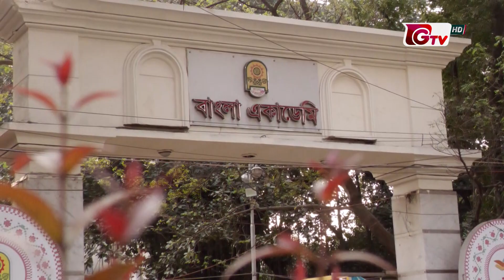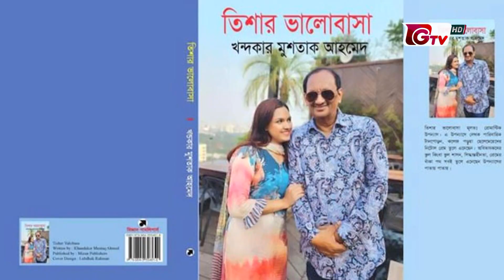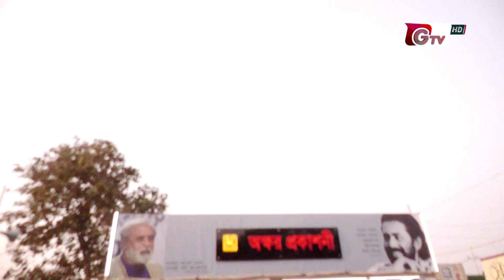বিদায়ের সুর বাজছে অমর একুশে বইমেলায় | Book Fair 2024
বিদায়ের সুর বাজছে অমর একুশে বইমেলায় | Book Fair 2024 | 27February2024